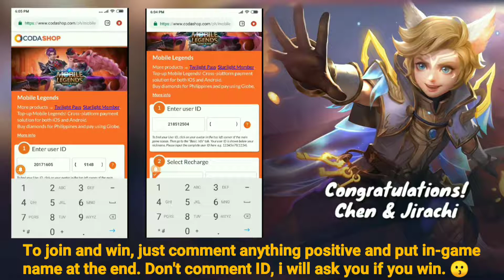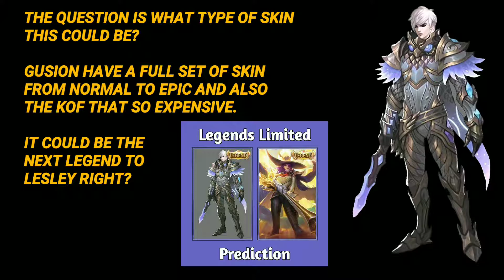Gusion New Upcoming Legend Skin? With Terizla skin survey and 600 Diamonds Giveaway | Mobile Legend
SEND YOU VIDEO HERE!
(Do not edit your clip for savage and penta)
To participate:
3.) Comment positive and your IGN no need ID,
         I will reply in your comment if you win so
         be active.
(Please do not comment ID it will dissapear, youtube error in my comment section)

Chen 3009 (October)
Jirachi! (October)
XGTN*-*PIOLO (September)
|•ѕнιfт (September)
Kolorz (August)